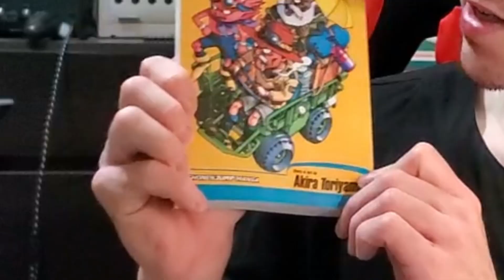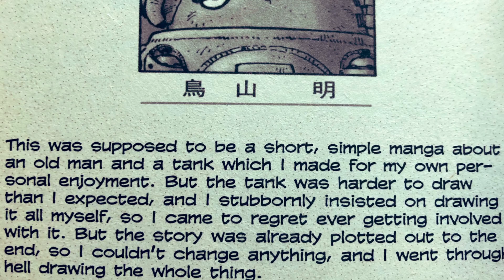Is Sand Land Worth The Hype? | Sand Land Manga Review